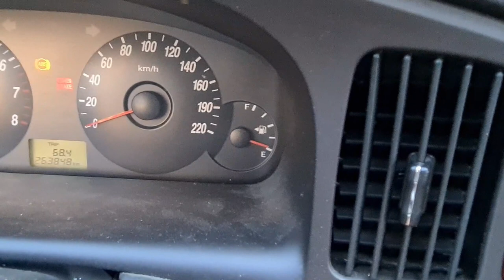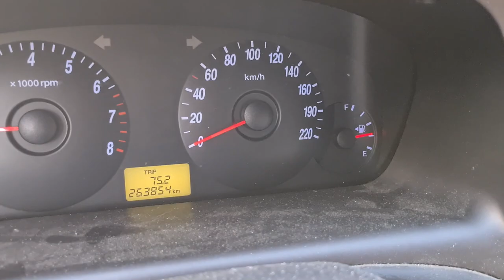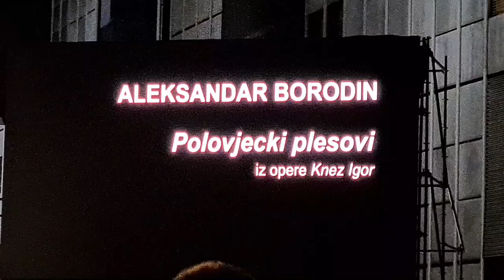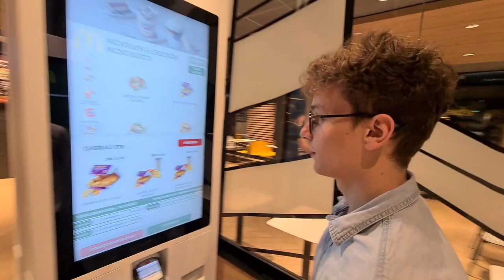Throwback Tuesday | Vlog4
Materijal za ovaj video snimljen je 21.6.
Budući da pokušavam upisati fakultet, objavljujem tek sada.
Ponovni susret prijatelja, što će se dogoditi kada im na put stanu nepredviđene okolnosti?
Ima li McDonalds potencijala da se pretvori u pivnicu?
Odgovore na sva ova pitanja možete pronaći u ovom videu umotane u prikladan vic o violistima.